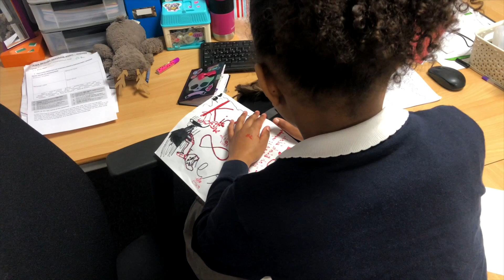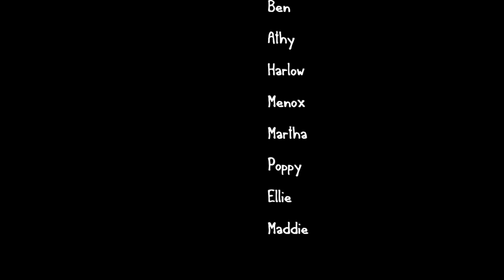PQA Darlington - One Shot 2024 - Green Group - Mean Teacher